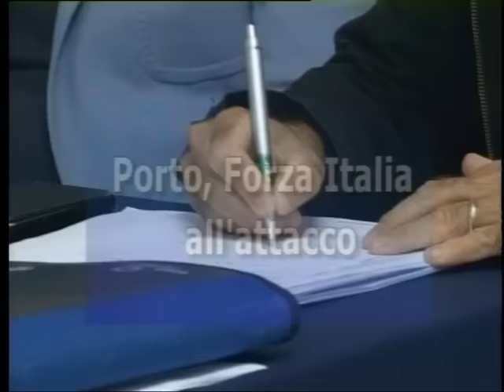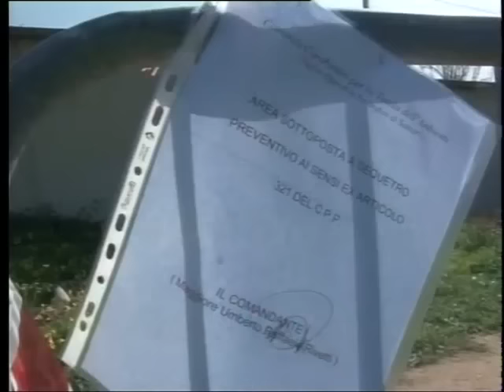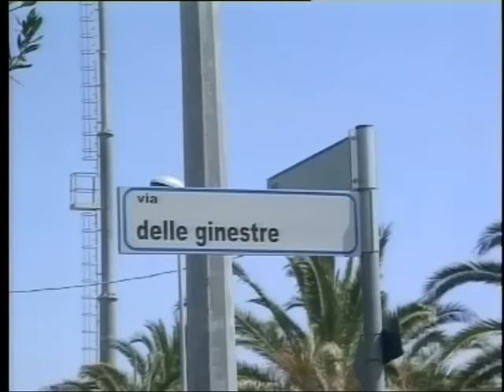tg 23 Febbraio 2016